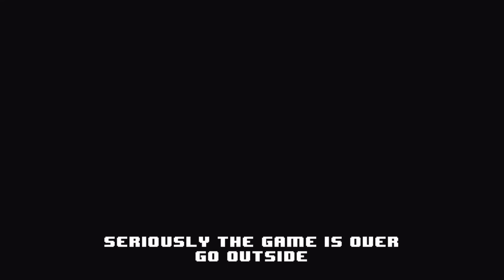Camp Sunshine: Horror Walkthrough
Gameplay of "Camp Sunshine" for the PC.